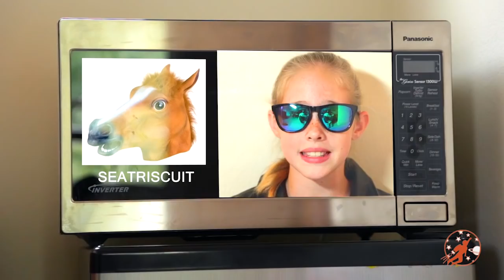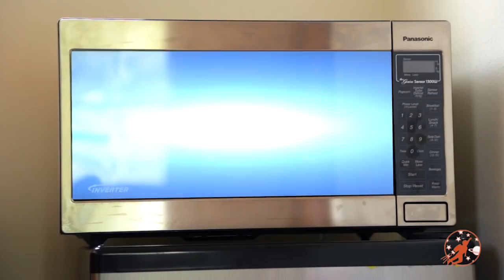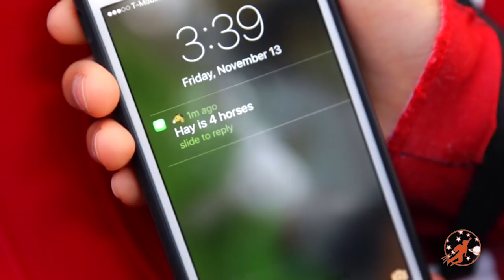The Fire Engine, Fire Water & Superhero Horse Head Mission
In this super episode the spark is back and setting fires again… This time the spark has an evil plot to make fire water, that is until the firemen with their trusty kids fire engine get involved! Together the little heroes work to take down the Spark!
And the little superheroes face off against super villain Seatriscuit and only a super hero with super powers can stop the weird horse. The Super Squad will need to work together as a team yet again. Will our kid heroes have what it takes to prevail this time?